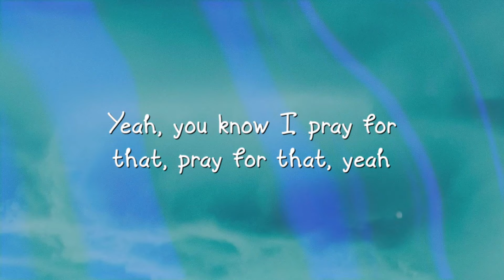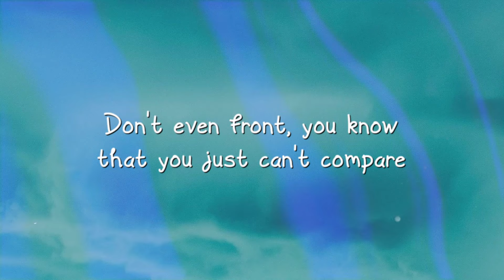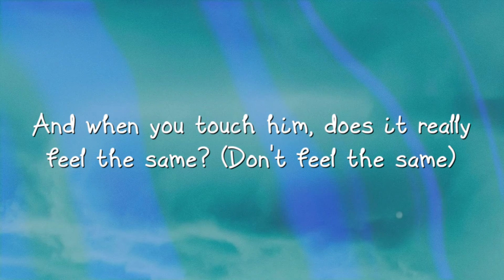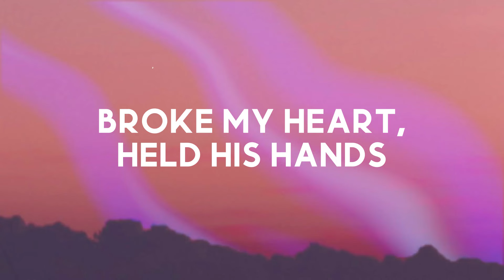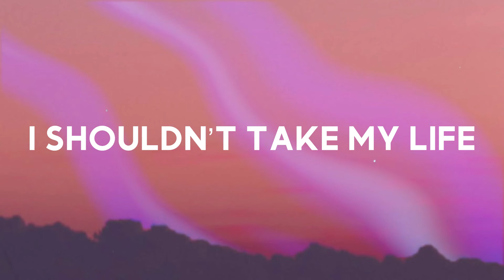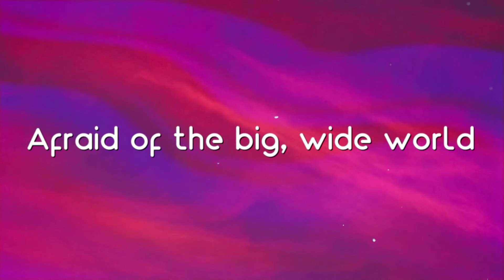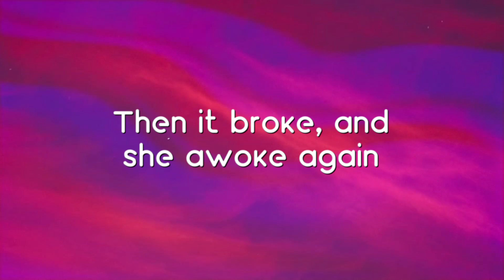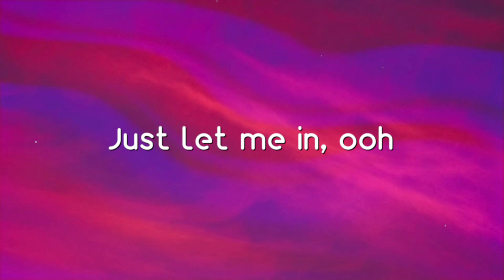Smells Like Me - Charlie Puth [With Lyric] 🦟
Smells Like Me - Charlie Puth [With Lyric] 🦟  Smells Like Me - Charlie Puth [With Lyric] 🦟